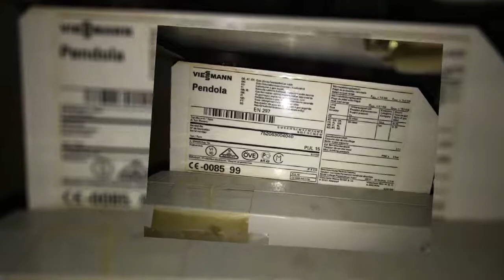Viessmann Pendola Brennersteuergerät Heizungssteuerung Heizungsregler reparieren Reparatur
Viessmann Pendola Brennersteuergerät
Ich habe eine Vissmann Pendola . Und das Brennersteuergerät ist defekt .